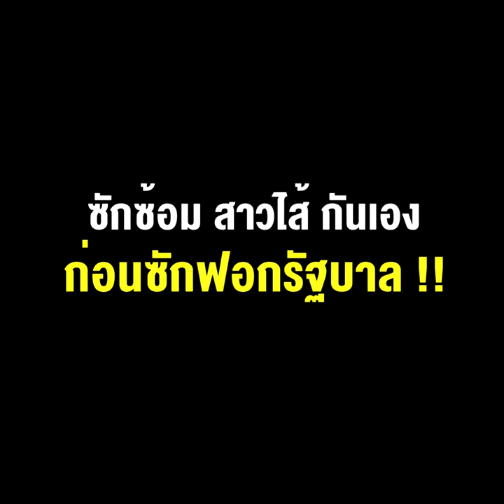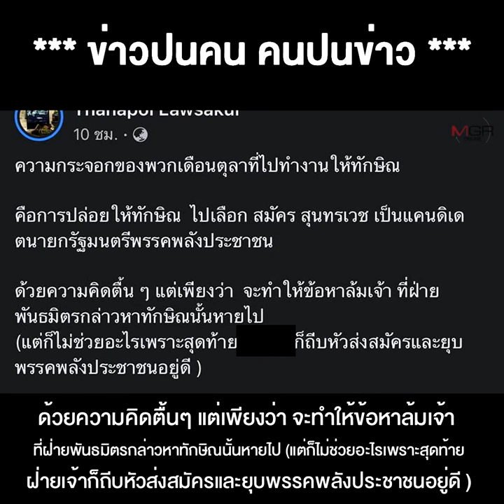ติ่งแดง-ติ่งส้ม เปิดศึกน้ำลาย ซักซ้อม สาวไส้ กันเอง ก่อนซักฟอกรัฐบาล !!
18/08/2021 ติ่งแดง-ติ่งส้ม เปิดศึกน้ำลาย  ซักซ้อม สาวไส้ กันเอง ก่อนซักฟอกรัฐบาล !!

** ติ่งแดง-ติ่งส้ม เปิดศึกน้ำลาย ซักซ้อม สาวไส้ ก่อนซักฟอกรัฐบาล